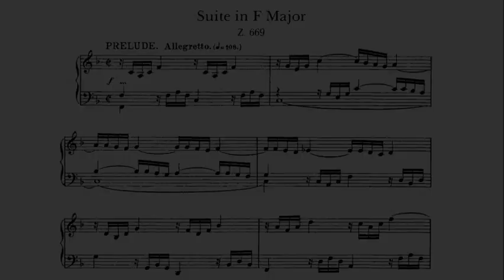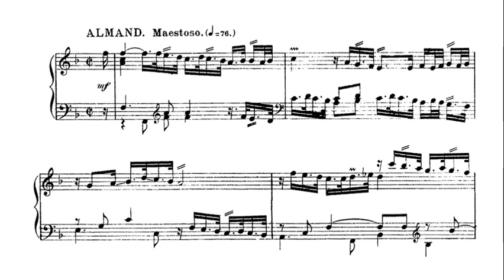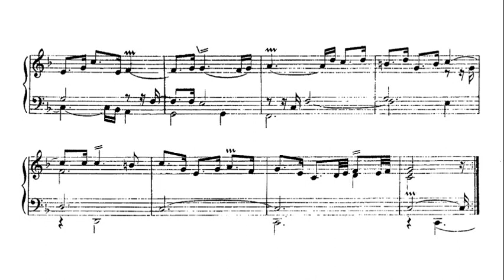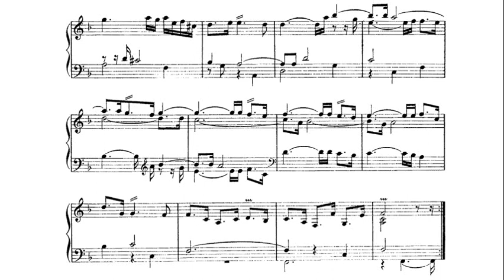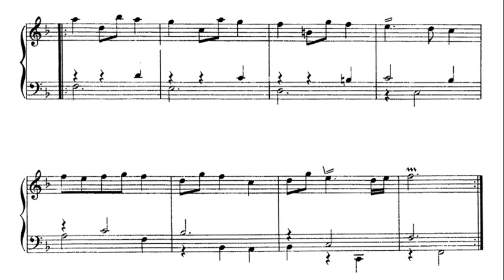Purcell: Keyboard Suite No. 8 in F Major Z. 669 -- Robert Woolley, 1977 - Nonesuch HB-73033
Prelude (0:00)
Almand (0:54)
Corant (3:31)
Minuet (5:20)

Henry Purcell (c. 10 September 1659 – 21 November 1695) was an English composer. Although he incorporated Italian and French stylistic elements, Purcell's was a uniquely English form of Baroque music. He is generally considered to be one of the greatest English composers; no later native-born English composer approached his fame until Edward Elgar, Ralph Vaughan Williams, Gustav Holst, William Walton and Benjamin Britten in the 20th century.

헨리 퍼셀(영어: Henry Purcell, 1659년 9월 10일경[주해 1] ~ 1695년 11월 21일[1])은 영국의 작곡가이다. 이탈리아 음악과 프랑스 음악의 요소를 모두 가지고 있지만, 영국 바로크 음악의 독창적인 작풍으로 곡을 썼다는 평가를 받는다. 대표적인 작품으로는 오페라 《디도와 아이네이아스》가 있다.

Генри Пёрселл (англ. Henry Purcell, 10 сентября 1659 (?)[1], Лондон — 21 ноября 1695, там же) — английский композитор, крупнейший представитель раннего английского барокко. Писал практически во всех жанрах/формах современной ему музыки — автор знаменитой оперы «Дидона и Эней», нескольких семи-опер, музыки к драматическим спектаклям, пьес (в том числе фантазий на In nomine) для инструментального консорта, хоровых антемов (обоих типов), приветственных и траурных од, светских и духовных песен («арий») и т. д.

亨利·珀塞爾（英語：Henry Purcell，1659年9月10日－1695年11月21日），巴洛克時期的英格蘭作曲家，吸收法國與義大利音樂的特點，創作出獨特的英國巴洛克音樂風格。他被認為是英國最偉大的作曲家之一，獨霸樂壇兩百年，一直到20世紀初愛德華·埃爾加成名之前，沒有一個本土生長的英國作曲家達到他的成就。